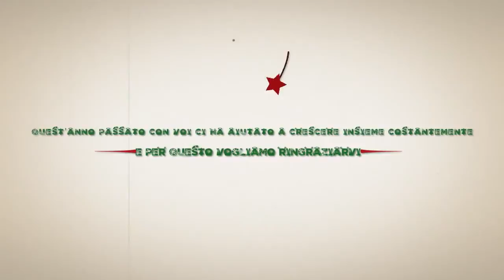Anps - Buon arancionatale, a tutti(23.12.14)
Anpasnazionale